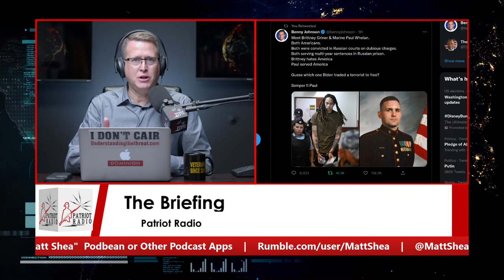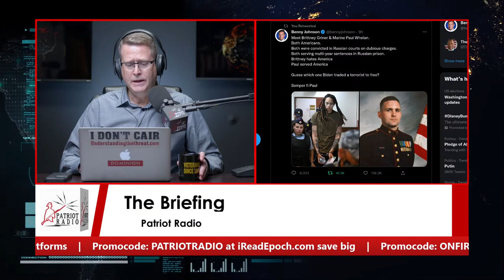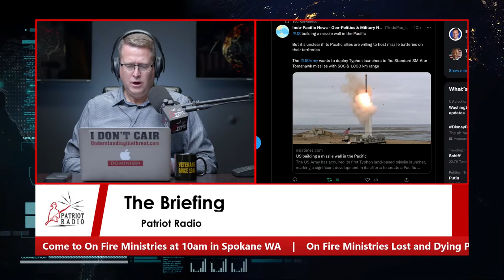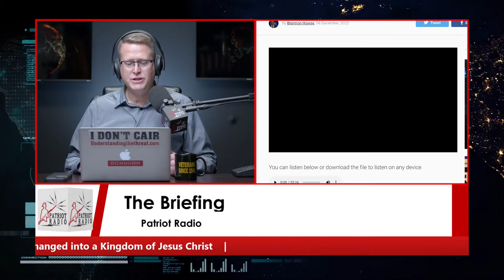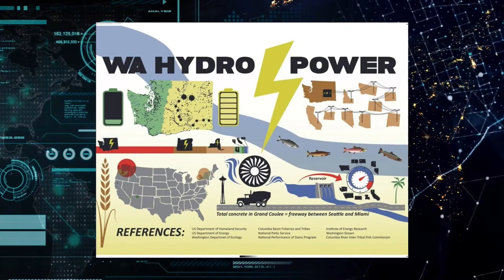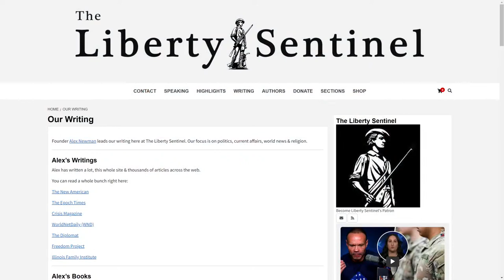Patriot Radio | Alex Newman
Patriot Radio | Dr. Mark Sherwood
YOU NEED TO WATCH THIS:

Promo ONFIRE for Big savings at AmFest

Broadcast across ACN (American Christian Network)
Tuesday & Thursday 4-5 p.m. LIVE
Tuesday & Thursday 9-10 p.m. (Replay)
Saturday 6-7 p.m. (Replay)
106.5 FM Spokane/Coeur d'Alene (KSPO)
106.1 FM Moses Lake/Soap Lake/ Ephrata (KTBI)
101.3 FM Tri-Cities/Walla/Walla/NE Oregon (KGDN)
97.7 FM Spokane/Coeur d'Alen (KFIO)
96.1 FM Yakima/Lower Valley (KYAK)
93.9 FM Central Washington (KTAC)
1050 AM Spokane/Coeur d'Alene/Pullman/North Idaho/Palouse (KFIO)
810 AM Wenatchee/Moses Lake (KTBI)
930 AM Yakima/Ellensburg (KYAK)

LBS (Liberty Broadcasting System)
Saturday 3-5 p.m. (Replay)
Sunday 12-1 p.m. (Replay)
630 AM Spokane/Couer d'Alene (KTW)
96.5 FM Spokane/Coeur d'Alene (KTW)